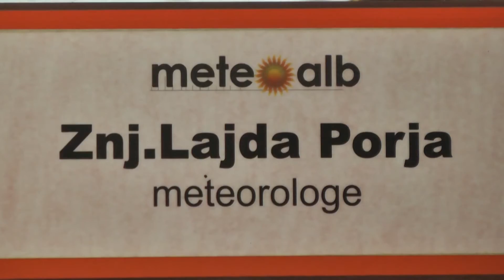A1 Report - Pas shirave të rrëmbyeshëm, sinoptikanët: Nga e enjtja mot i kthjellët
TIRANE- Pas një shiu të rrëmbyeshëm, i cili solli probleme dhe përmbytje në disa qytete të vendit, duke filluar nga e enjtja e në vazhdim na pret një mot i kthjellët, me mëngjese të ftohta, por me temperatura maksimale në mesditë. Meteorologia Lajda Porja e “MeteoAlb” tha se moti i kthjellët do të vazhdojë deri në fund të nëntorit.

Stuhia që përfshiu vendin mbrëmjen e së martës më problematikë u paraqit në kryeqytet, ku vetëm në një orë ka rënë një shi i jashtëzakonshëm, 12 mm shi, sa ç’mund të bierë në një muaj rresht.

Përveç Tiranës, problematike janë paraqitur qytetet: Shkodër, Laç, Lezhë, Fier, Shkodër.

Prognoza Meteorologjike për përmbytjet më 18 nëntor 2014
Stuhia që përfshiu vendin tonë që nga ora 16:00-17:00, si fillim zonat veriore dhe veriperëndimore, e më pas duke u shtrirë nga jugperëndimi në të gjithë vendin. Më problematike është paraqitur situata në kryeqytet ku vetëm në një orë që nga ora 8:50 deri në orën 10:10 kanë rënë 120 mm shi një rast i jashtëzakonshëm, madje mund të krahasohet me vitin 1946 ku në 2 orë kanë rënë 250 mm shi, rekord historik.

Po ashtu situata është shfaqur problematike:

Laçi ka patur 128 mm shi në pak orë

Lezha ka patur mbi 90 mm shi

Fieri ka patur 130 mm shi

Shkodra ka patur 122 mm shi.

Parashikohet që situata të jetë përmirësuese gjatë orëve ku do të ketë vetëm 10 deri 15 mm shi. Që nga dita e enjte dhe deri në fund të javës do të ketë mot të kthjellët.